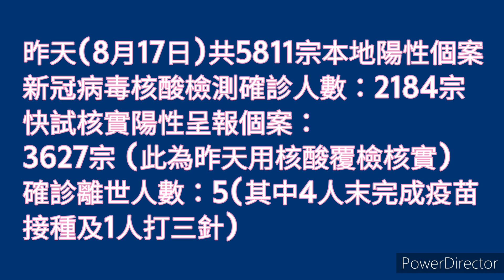【空氣散播】香港疫情 每天確診人數 Omicron 休息日 唔洗入嚟睇啦 今日無新聞 (CC繁中字幕)廣東話18082022#shorts@空氣先生Rex MagRex氣球魔術格